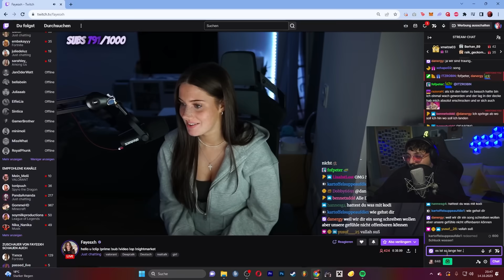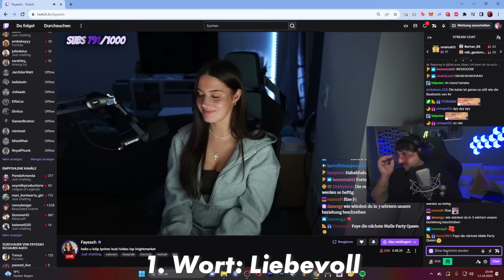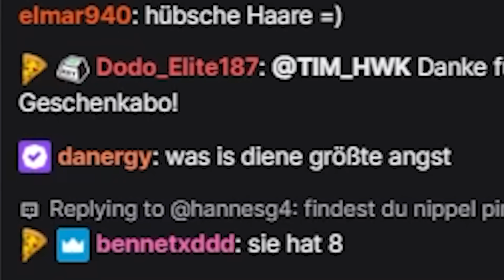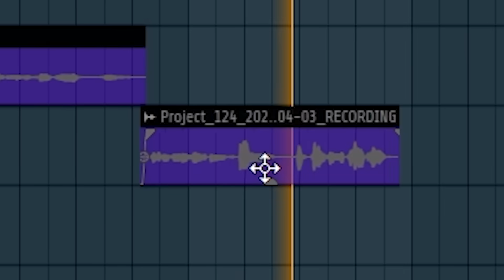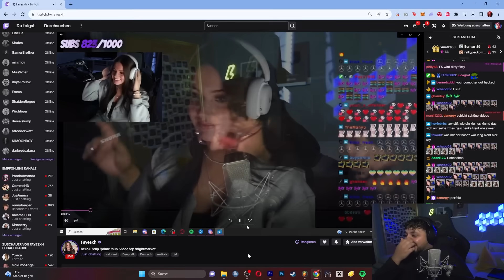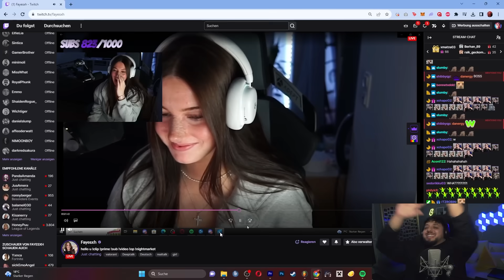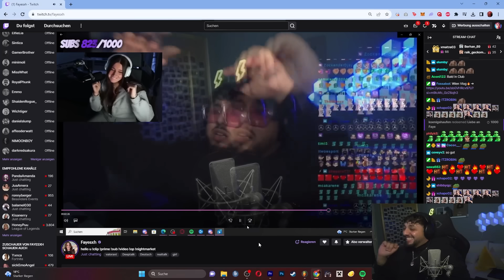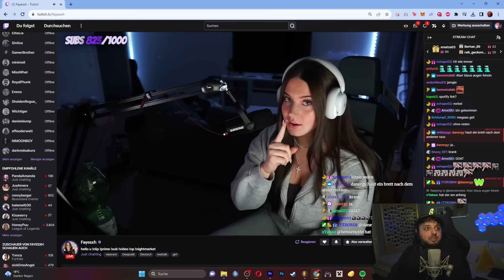Sie Reagiert auf meinen SONG für Sie .. (18+ FOLGE 🥵🥵🥵)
Das war eine sehr harte folge muss ich sagen, haha